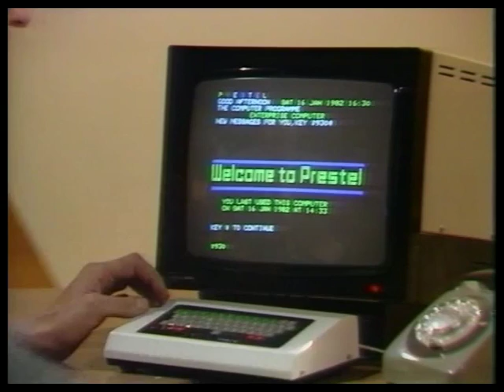Internet History part 5: The Rise of the Network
Life Online is a free gallery at the National Science and Media Museum. It explores the social, technological and cultural impact of the internet.